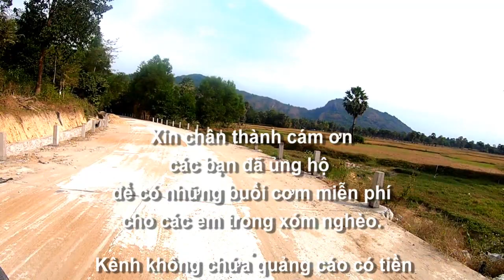Đường từ An Tức về Tri Tôn ngang qua hẻm núi Kẹt Càng Đước và hồ Soài Chek, Tri Tôn, AG 21/01/2024